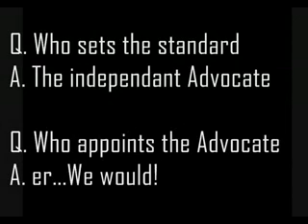Julia Gillard - Media Conference Media Regulation - Proposed Changes - parody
Media Changes - Media Conference. No Government involvement?